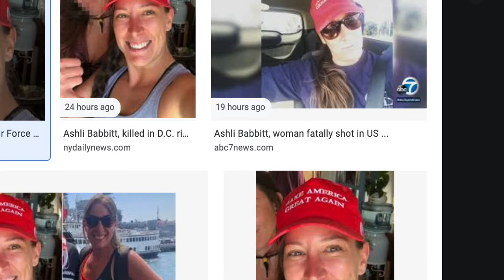Red Red Wine You're Going to Need It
Well it looks like America has falling to self hate, blind ignorance and greed. Only Ashli Babbitt was willing to give her life for freedom. Liberty 🗽 is a woman. How bad do you want it?